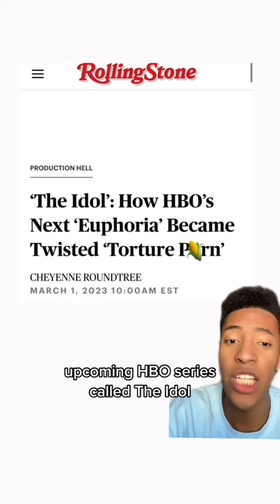The Weeknd claps back at criticism of his new show